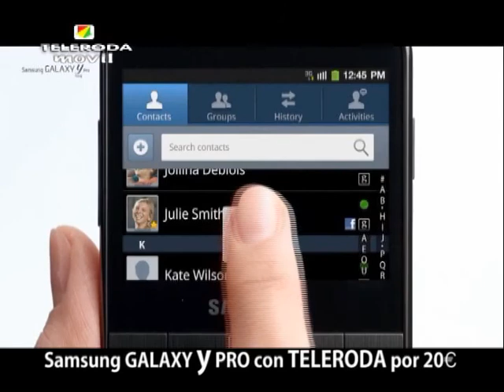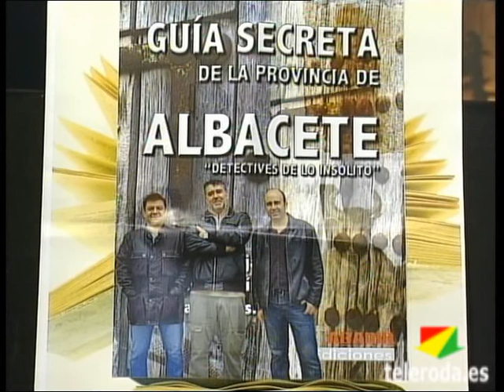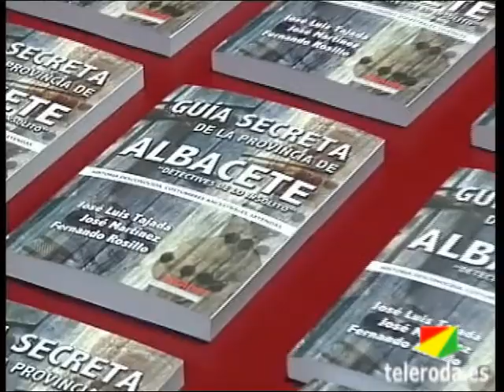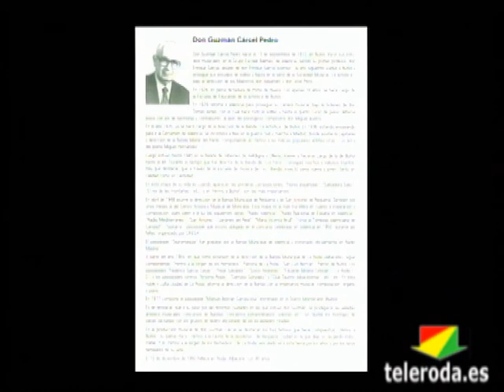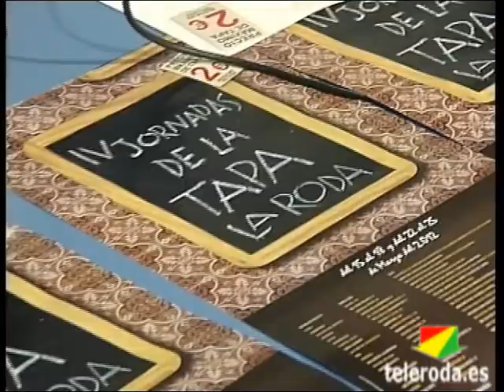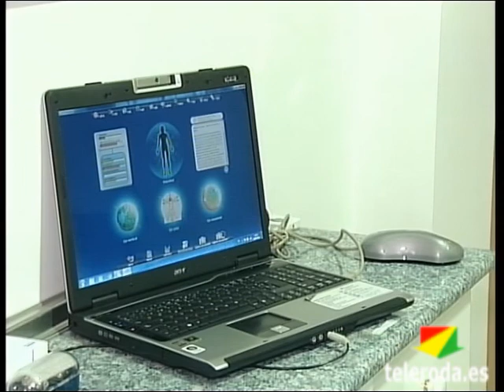LA RODA AL DÍA: Resumen Semanal del 12 al 18 de Marzo de 2012